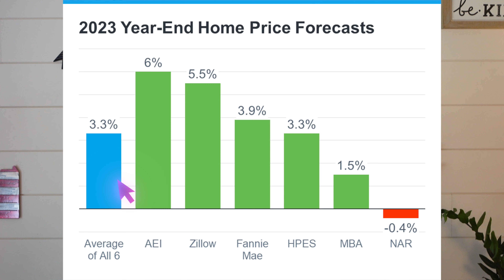End of Year Home Price Predictions 2023 | Boise Real Estate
In today's video, Kirsten analyzes experts' opinions on what the market is doing and how home prices will appreciate in the coming year. Hint: it's not what the news outlets have been saying.

Please also feel free to give us a Like 👍 and Share with your family and friends 😘

Kirsten , Rick & Kaitlin Powell
The Powell Group Real Estate
Better Homes and Gardens 43º North

🏠 About The Powell Group:

Kirsten and Rick Powell are full time REALTOR® and Associate Brokers and Kaitlin Powell is a full time REALTOR® with Better Homes and Gardens 43º North. In the last 20+ years, we have helped sellers, buyers and investors with real estate needs and we are here for you from start to finish and beyond the close.  Combined we have over 40 years of experience and we want that experience to benefit you!

Are you ready to buy or sell a home in Boise or the Treasure Valley?  We are ready to help make that a reality for you.

Let us help you move on with your life!

CREDITS:
Photos/video: Canva Pro subscription, personal stock photos or From subscription of Storyblocks.
All videos are produced and edited by the team at The Powell Group.